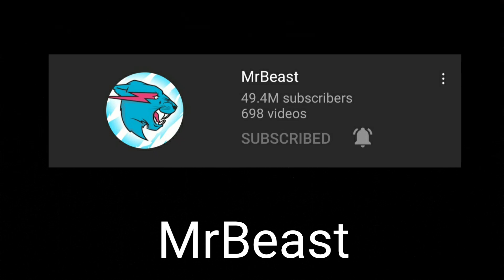MrBeast will NOT comment on This Video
MrBeast will NOT comment on this video. He is too famous to do it. (@MrBeast)

But if he does then. I will be happy 😂